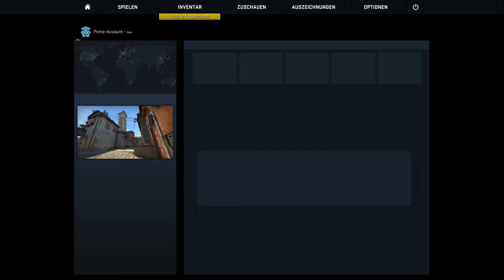COUNTER STRIKE #130 - Läuft fast gut... ■ Let's Battle [HD/Deutsch/PC]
Wir geben heute mal wieder unser bestes, dieses Beste ist allerdings nicht so wirklich gut...

Schaut auf jeden Fall mal bei meinen Mitstreitern vorbei, es lohnt sich! Die Links findet ihr weiter unten :)